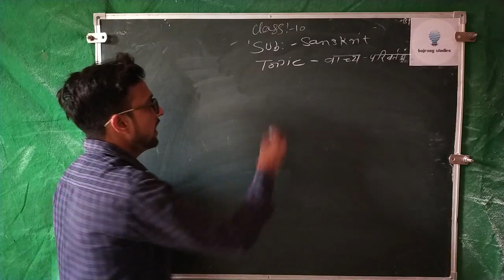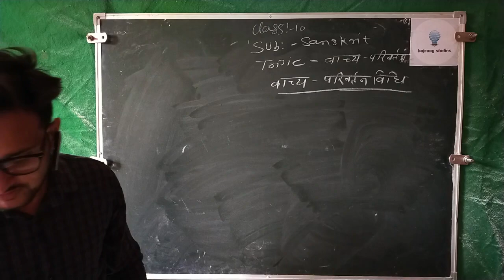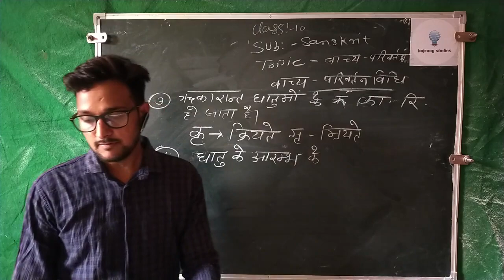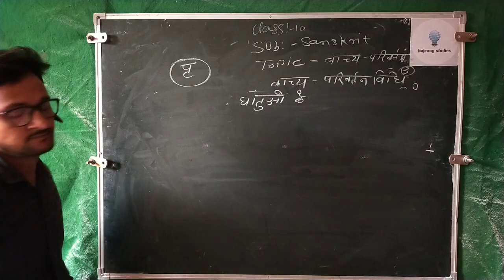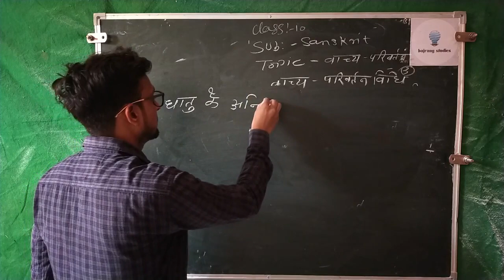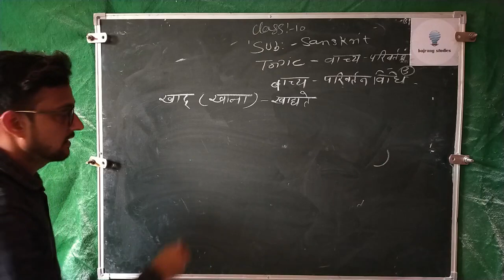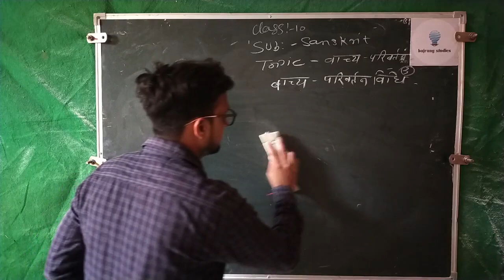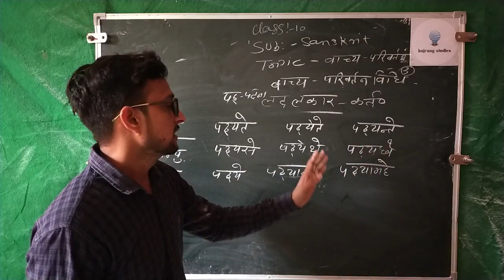class X Sanskrit। by Sonu jangid Radha Krishna sec. school kaman